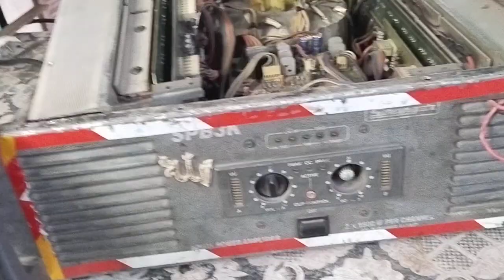stranger 3000 watts